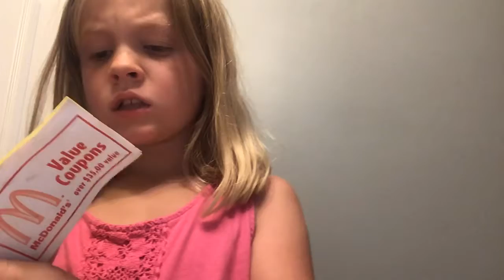July 18, 2019